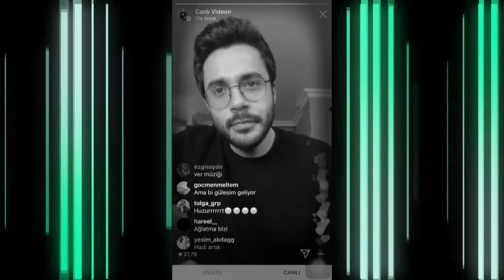Poşet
Serdar Ortaç Feat Mennan Şahin, Şarkı Sözü, Şiir, Komik, Eğlence.